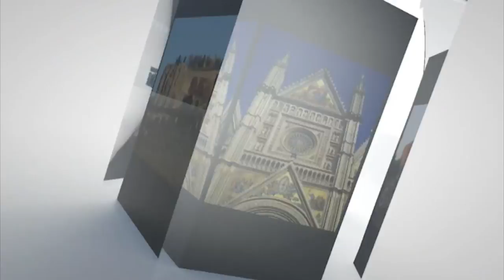La Badia di Orvieto. L'Abbazia dei Santi Severo e Martirio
L'Architetto Raffaele Davanzo illustra alcune peculiarità dell'Abbazia dei Santi Severo e Martirio, un affascinante esempio di abbazia premonstatense i cui ruderi si stagliano su una suggestiva vista della rupe di Orvieto.